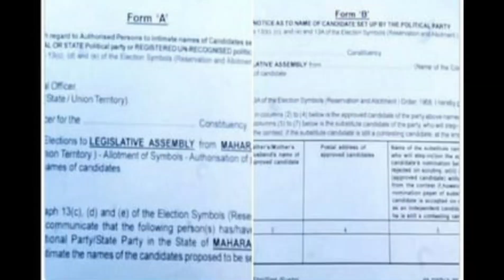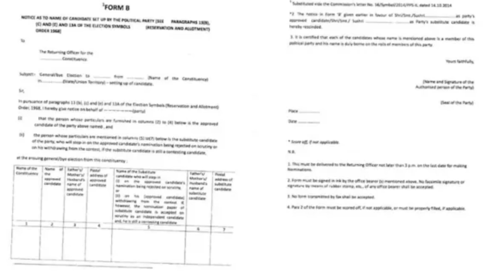अजित पवार: अजित पवार ने एबी फॉर्म वाटप केलेल्या उमेदवारांची सविस्तर नावे.